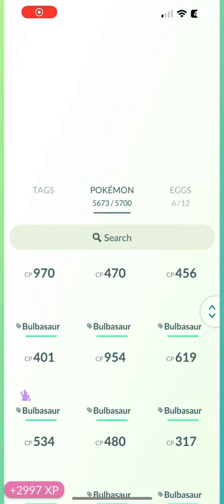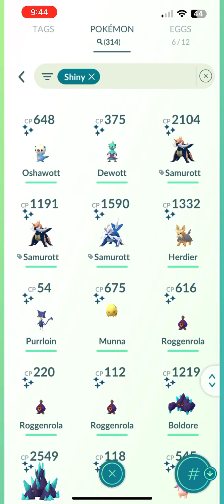Shiny ✨ Pokemon List Updated